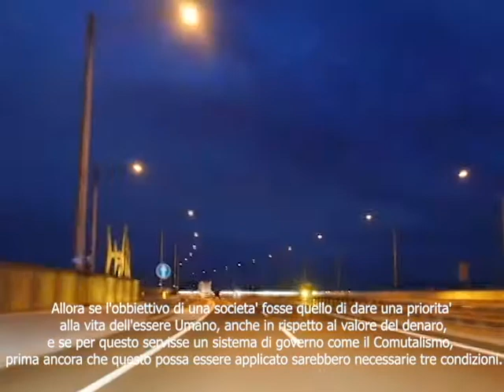Il Ponte - Wavevolution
Differenza fra un Utopia ed una Possibilita'